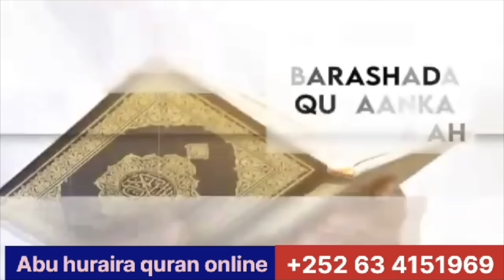WIXI LA QARQARIN JIRAY O BANAANKA LA KEENAY QASA HOTELO GANACSI IN LAGA DHIGO| XAMAS AYA DAGAALKA HO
WIXI LA QARQARIN JIRAY O BANAANKA LA KEENAY QASA HOTELO GANACSI IN LAGA DHIGO| XAMAS AYA DAGAALKA HOGAAMINEYSA

WIXII TALLO IYO TUSAALE AHNA NOOGUSOO DIR

MAHADSANID.